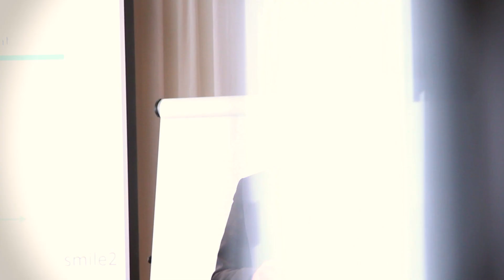contra 2015 - Die Traffic und Conversion Konferenz in Düsseldorf